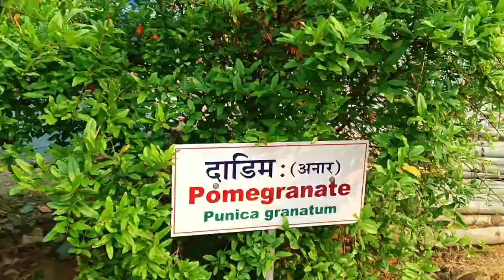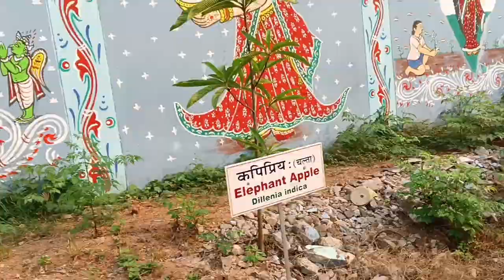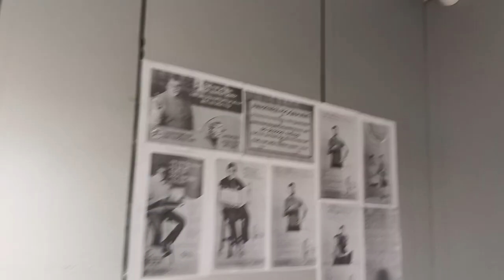central Sanskrit university Shree sadashiv campus#full video#puri#odisha#B.ed life#likeforlikes